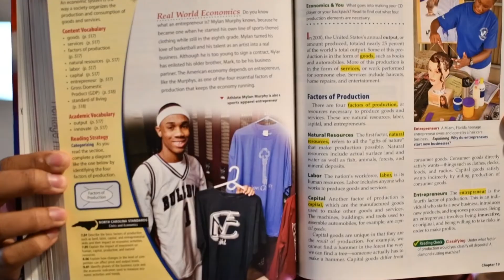Mylan Murphy in "Civics Today: Citizenship, Economics & You" textbook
So, as many of you already know; back in the day, I started a clothing line at the age of 13. Fast forward several years and numerous businesses later, I find out that my story is being used in a textbook, to teach students about Entrepreneurship. TODAY, is my first time ever seeing it in person. Check it out!